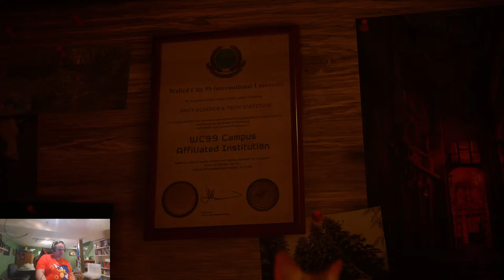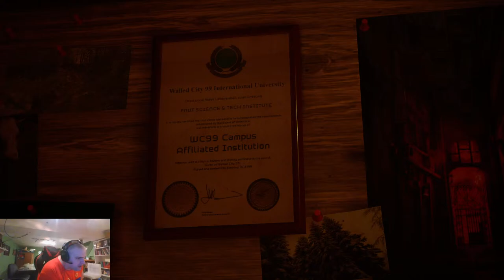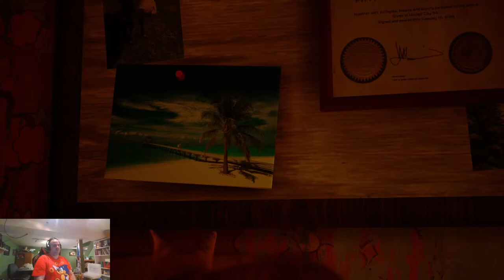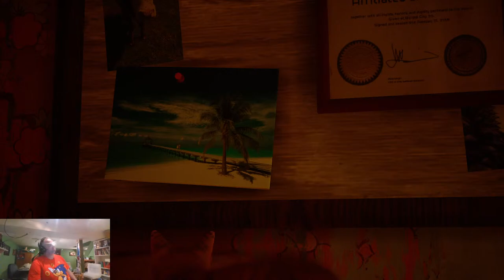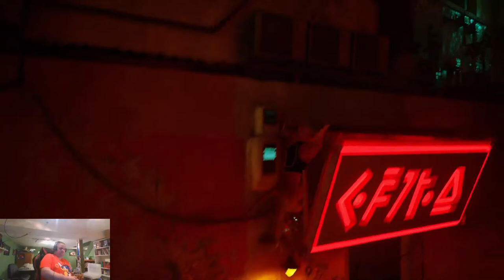Redue on My Cat's Adventure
Stray